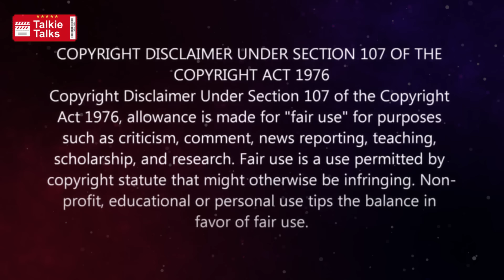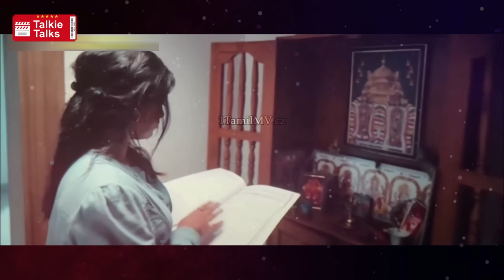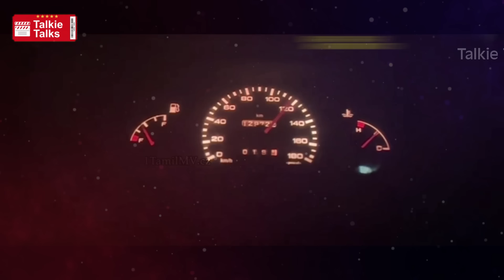సూపర్ ట్విస్ట్ లు-ఇన్వెస్టిగేషన్ థ్రిల్లర్-full movie explained in Telugu-Movie explained-T1E690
Note:
Team Talkie Talks.